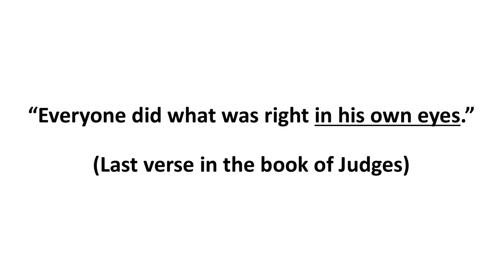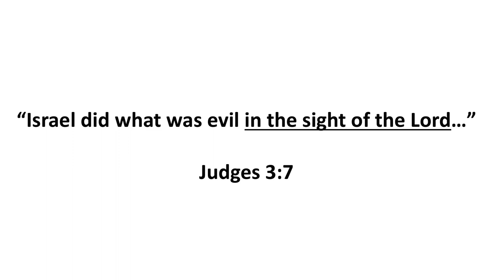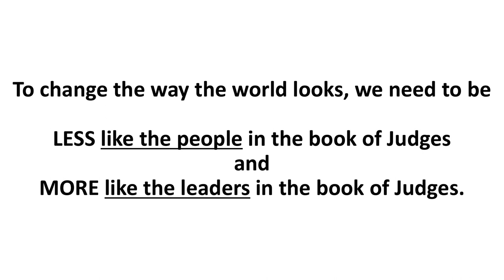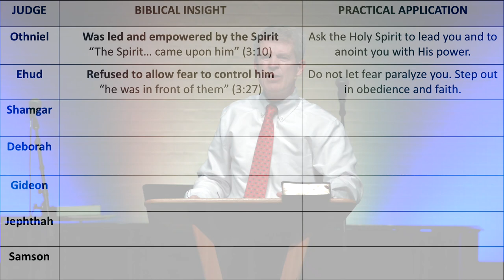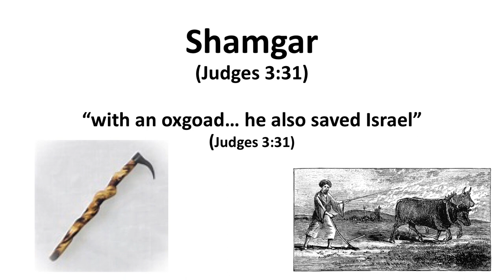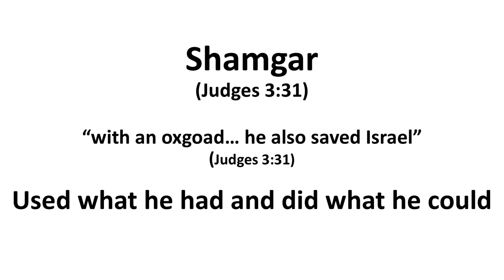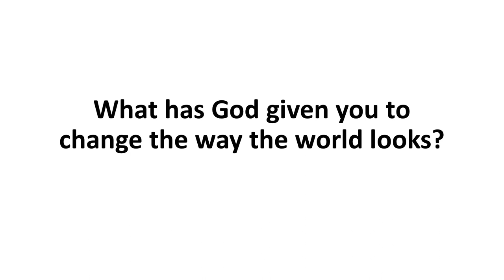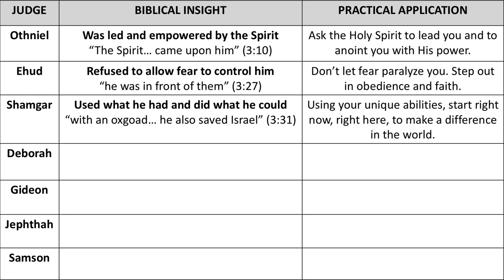CIU Chapel | Bill Jones - Shamgar, Man of Action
After Ehu came Shamgar who struck down 600 Philistines with an ox goad and changed the way the world looks; he saved Israel.
Sermon reference: Judges 3:31